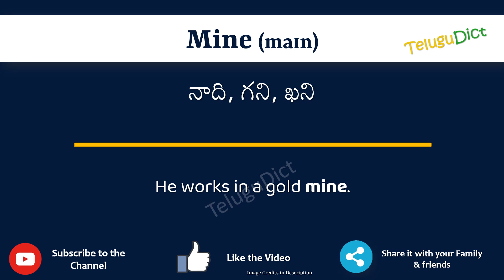Mine Meaning in Telugu | Mine in Telugu Dictionary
In this video, we will understand the meaning of Mine in Telugu and learn the pronunciation of Mine in Telugu.

 That is, you will understand Mine meaning in Telugu as well as how to speak Mine in Telugu,

What is the proper way to speak Mine in Telugu?

So, Let’s learn the word Mine in Telugu in just one minute.

Let’s, understands Mine examples in Telugu

# Mine తెలుగులో అర్థం
Minein తెలుగు